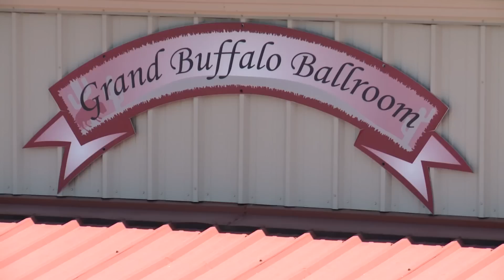Buffalo Comeback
Many people know them only from history books - bison or buffalo were once all but eliminated from the plains of the U.S. But on small ranches across Texas, like this one in Denton, the iconic animal is making a steady comeback.